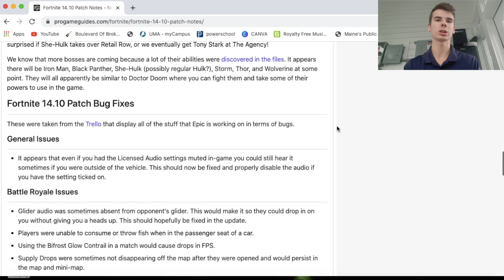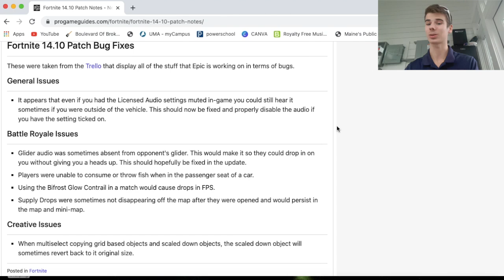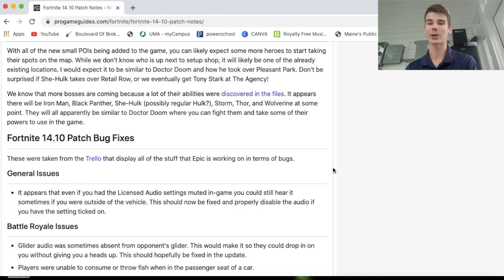FORTNITE NEW UPDATE V.14.10 (patch notes+more) [COMING OUT TONIGHT]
Stark labs and Nick Fury here we come!
REMEMBER AT 500 SUBS WE HAVE A VERY VERY SPECIAL ANNOUNCEMENT THAT IK YOU GUYS WILL WANT TO HERE!